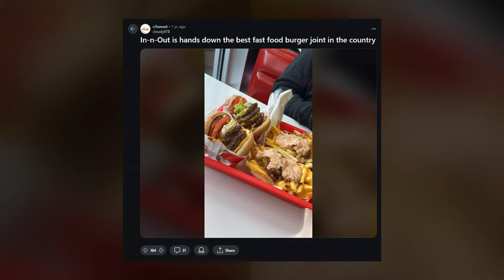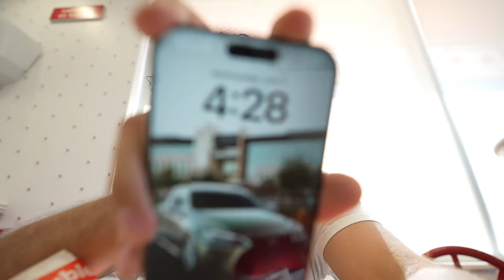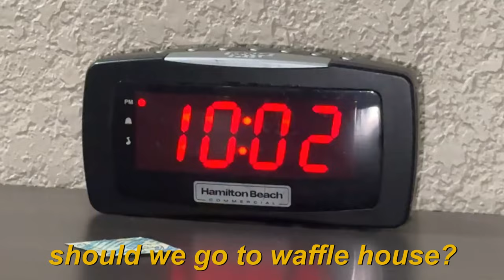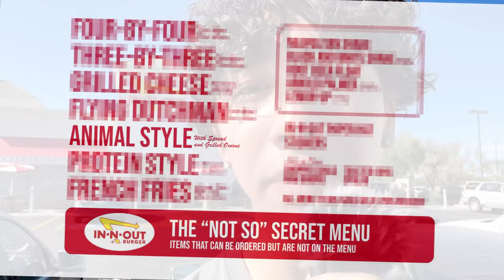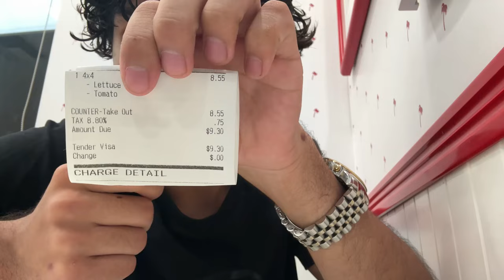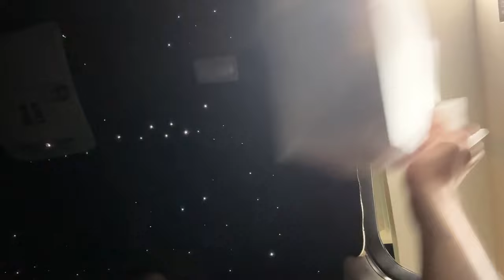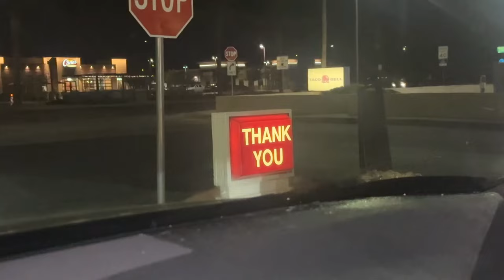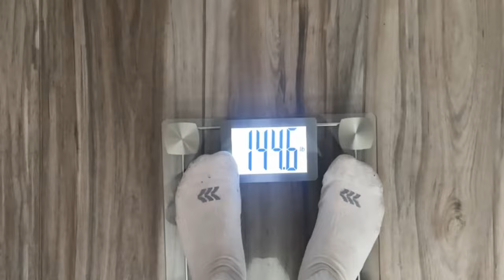I Ate Nothing But In-N-Out for 1 Week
In this video Mazuty takes you along a 7 day challenge where he can only eat in n out burgers. Things get very intense through the video, and it becomes an emotional rollercoaster. Watching til the end is HIGHLY Recommended.

inspo: @siryacht

can we get 10,000 likes? :D

😍 LEAVE A LIKE GOAL OF 10,000

SOCIALS
📷Main Instagram - JonasRu1z

Friends in Video:
Harold: @emeofah
JJ: @ayoo.j3ss
Raul: @_loza_raul_
Primo: @Primitiboo